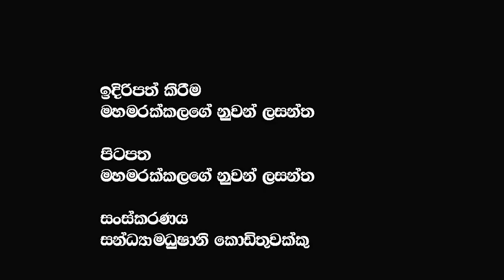මිනිස් ජීවිත කීයකින්ද බිල්ල ගන්න හදන්නේ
මිනිස් ජීවිත කීයකින්ද බිල්ල ගන්න හදන්නේ  @𝗔𝗽𝗽𝗹𝗲 𝗞𝗮𝗱𝗲 නුවනා
🔴My Videos :-දෙනෝදාහක් මැද සරම අතට ගත්ත සරත් ෆොන්සේකා 𝗞𝗮𝗱𝗲 නුවනා ​
🔴 අරගල බිමේ දී ලාල් පෙරේරා ට මොකද උනේ @𝗔𝗽𝗽𝗹𝗲 𝗞𝗮𝗱𝗲 නුවනා | Lal perera | Talk with lal | ලාල් පෙරේරා